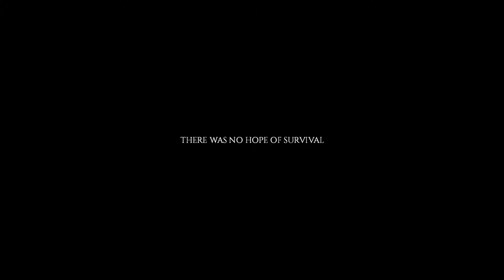Trying out the Last Stand Mode! | Project Zomboid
In this episode, we fight zombies!